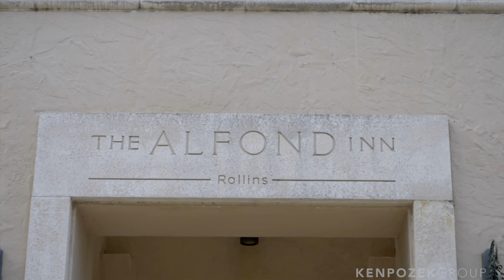Moving to Winter Park, Florida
Winter Park is a historic town that blends old-world charm with fantastic high-end modern conveniences. Today I'll take you on a tour of the area. We'll talk real estate, shopping, location, and town history.

Looking to buy or sell a home in Winter Park? I'd love to work with you!

Ken Pozek
Broker Associate
Keller Williams Realty
PozekGroup.com